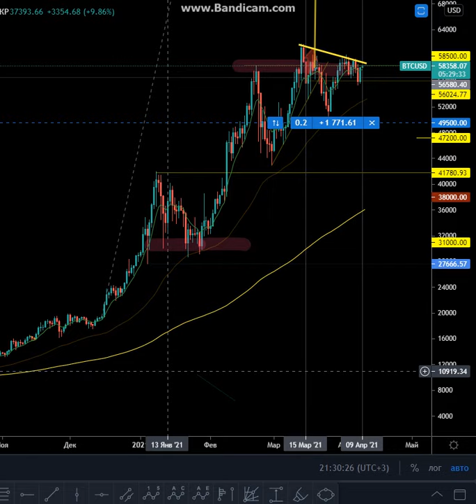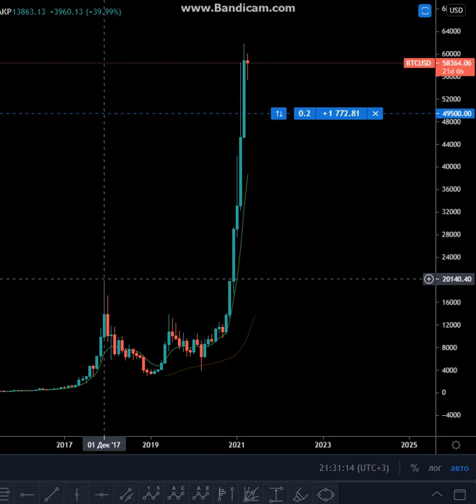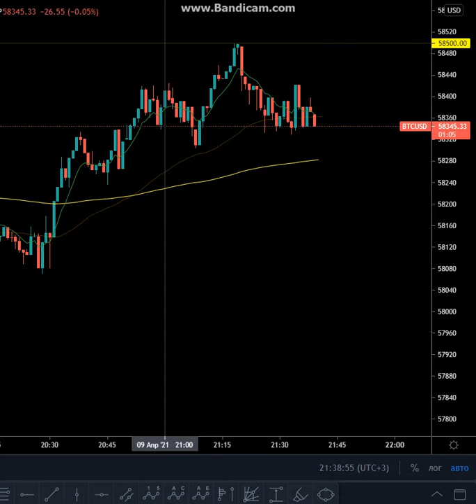Deep Coin #122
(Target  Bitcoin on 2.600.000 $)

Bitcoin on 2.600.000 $